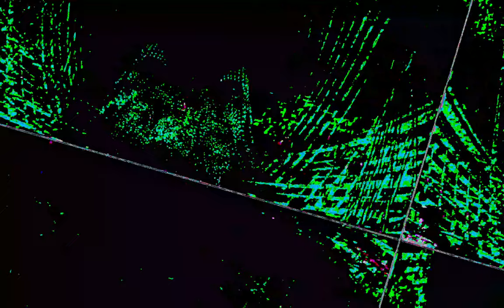[EPILEPSY WARNING] Movie 23 07 04 07h28m14s